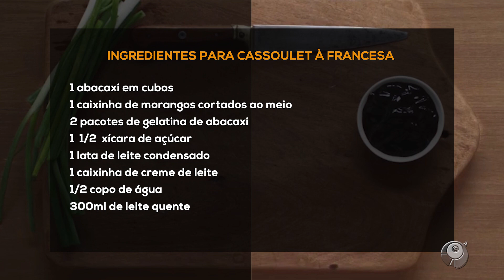ABACAXI CREMOSO COM MORANGOS